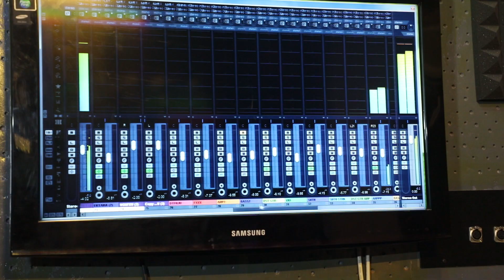Ke Jeno Amay | Sutapa Sen | New Bengali Modern Song | Romantic Bangla Song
Song : Ke Jeno Amay
Album : Neelanjan
Artist : Sutapa Sen
Lyricist : Tarun Sinha